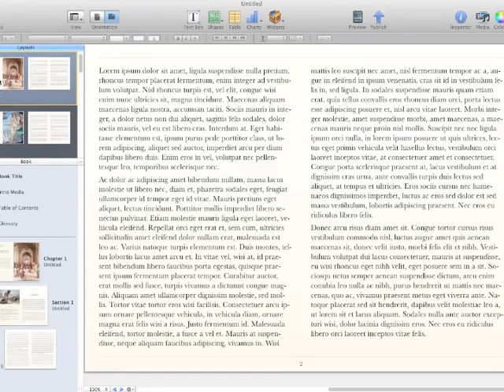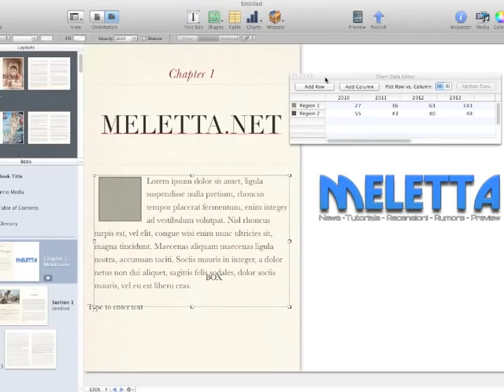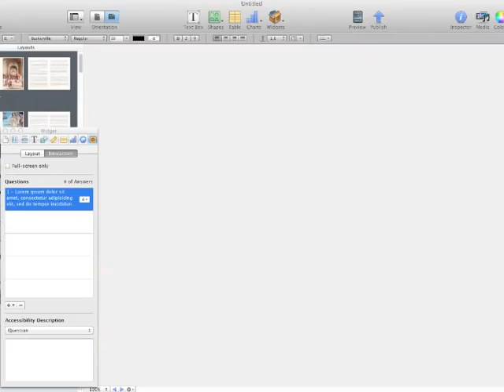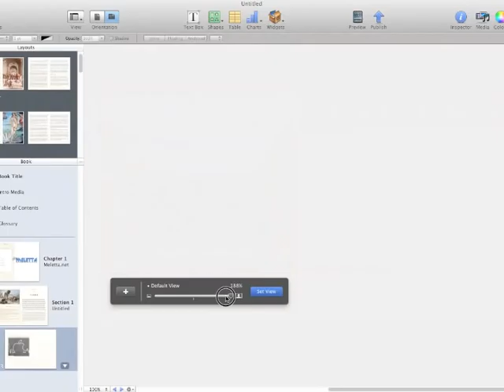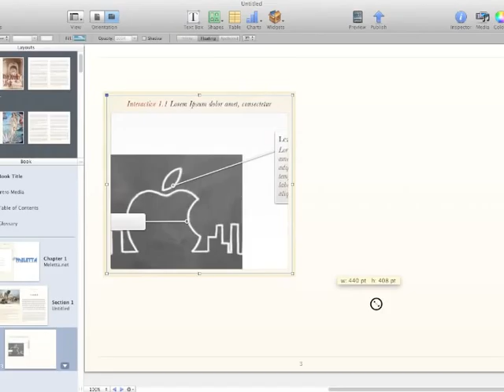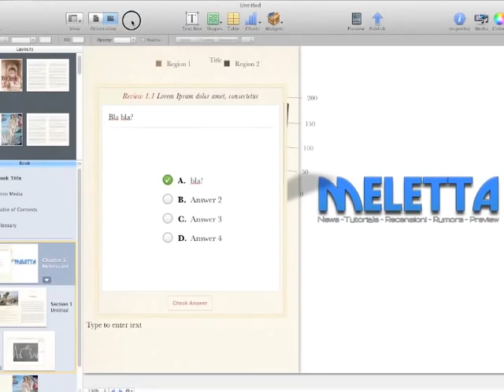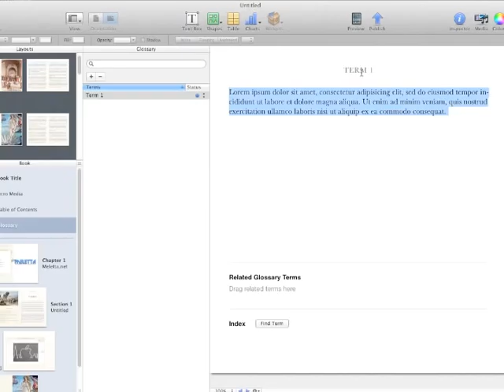iBooks Author / panoramic / meletta.net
brief view of iBooks Author / breve panoramica di iBooks Author